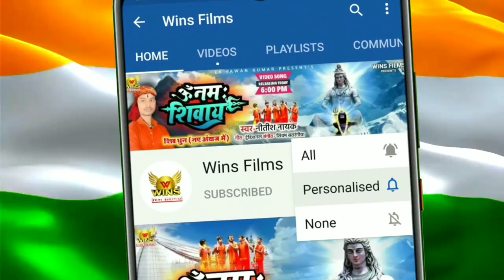बाबा के जल चढ़ी वीडियो कॉल से | सुपर हिट बोलबम गीत | Baba Jalwa Chadhaib Video Call Se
➤ Album Information:
❖ Album : Baba Jalwa Chadhaib Video Call Se
❖ Singer : Rajbahadur Raj
❖ Lyrics : Amarnath Prajapati
❖ Concept : Sonu Raj sanvariya
❖ Producer: Er Pawan Kumar
❖ Music On : WINS FILMS
❖ Label : WINS FILMS
Also available on:
 🎵 Tik-tok :
🎵 Jiosaavn :
🎵 Wynk Music :
🎵 Gaana :
🎵 Hungama :
🎵 YouTube Music :
🎵 Amazon prime :
🎵 Google Play Store :
🎵 Tidal :
🎵 Qobuz :
🎵 7digital :
इस चैनल पर आकर पुन: गाना सुनने के लिए आपका तहे दिल से धन्यवाद।